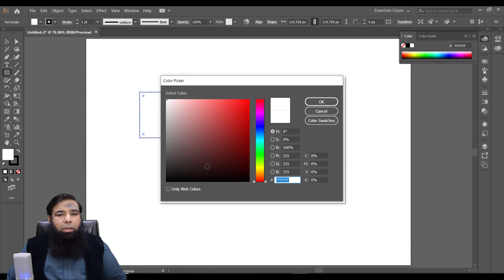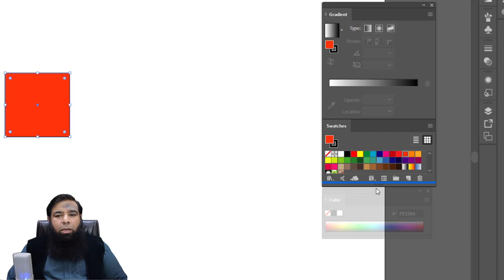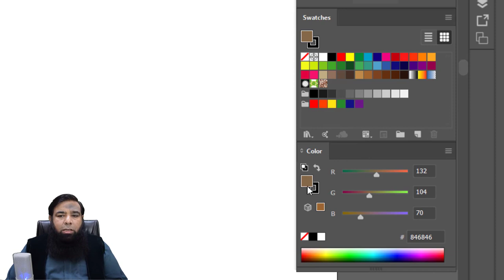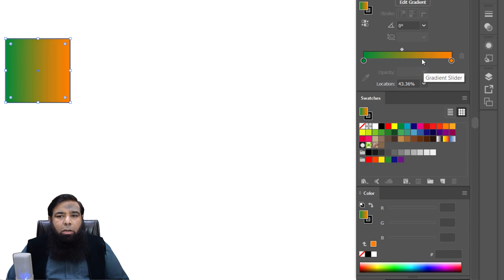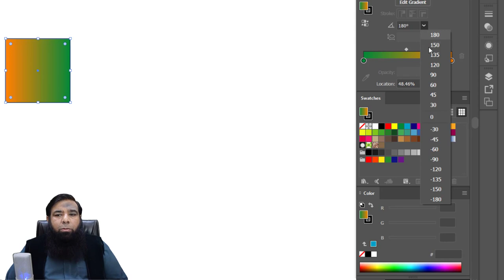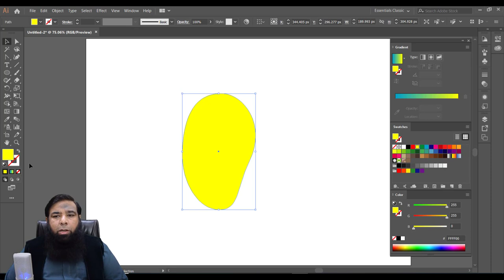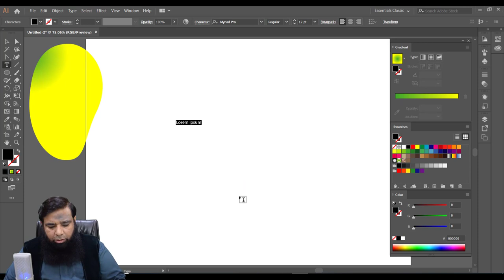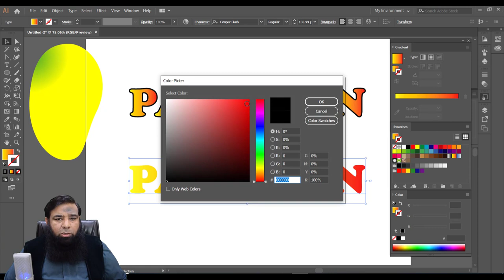Adobe Illustrator Training - Class 11 - Gradient Fill | Swatches in Illustrator.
Hello everyone welcome to my amazing video Adobe Illustrator Training - Class 11 - Gradient Fill | Swatches in Illustrator.
In this video we will discover the following:
How we can save workspace in illustrator.
How swatches in illustrator works and can be hide or display.
How gradient fill works in illustrator.
How gradient panel can be hide or display.
How gradient fill in text can be done.
How we can add extra fill.
How we can apply radial gradient and much more.